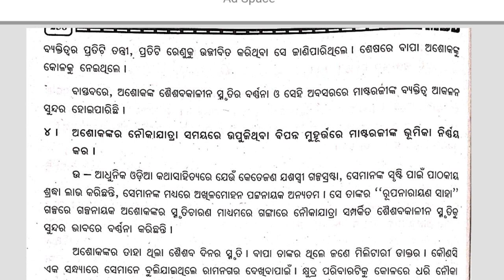ରୂପନାରାୟଣ ସାହା ଦୀର୍ଘ ଉତ୍ତର ମୂଳକ ପ୍ରଶ୍ନ ଉତ୍ତର || ସାହିତ୍ୟ ଜ୍ୟୋତି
ରୂପନାରାୟଣ ସାହା ଦୀର୍ଘ ଉତ୍ତର ମୂଳକ ପ୍ରଶ୍ନ ଉତ୍ତର || ସାହିତ୍ୟ ଜ୍ୟୋତି || ‎@SG BOOKS EDUCATION
Long Question Answer || Rupa Narayan Saha || MIL ODIA +2 SECOND YEAR ‎SG BOOKS EDUCATION
କଥାକାରଙ୍କ ବର୍ଣ୍ଣନାଚାତୁରୀ କିପରି ସନ୍ଧ୍ୟା ଓ ରାତ୍ରିକାଳିନ ଗଙ୍ଗାର ଦୃଶ୍ୟକୁ ଚିତ୍ରାୟିତ କରିଛି ଦର୍ଶାଅ

MIL Odia// Long Questions Answers// Rupa Narayana Saha ‎SG BOOKS EDUCATION

ରୂପ ନାରାୟଣ ସାହା ଦୀର୍ଘ ଉତ୍ତର ମୂଳକ ପ୍ରଶ୍ନ / Long Questions Answers MIL Odia Rupa Narayan Saha  / +2 Second Years Arts science and commerce Mil Odia

Class 1 to 12th free Video Lessons for CBSE, ICSE, Odisha  ସବୁ ପ୍ରକାର ଏହି ଚ୍ୟାନେଲ ରେ ଆଲୋଚନା କରାଯାଏ ।

MBD, SAURAV, TBW, YOUNIK, OSSTA, JUMBO, POSIBLE QUESTIONS ANSWERS ALL TEST PAPER

1 Mark Questions Answers:-
2 Mark Questions Answers:-
3 Mark Questions Answers:-
4 Mark Questions Answers:-
5 Mark Questions Answers
All Long Questions Answers

This video is Educated about